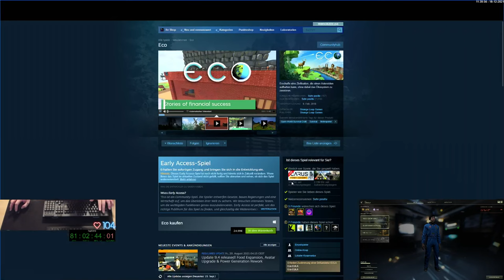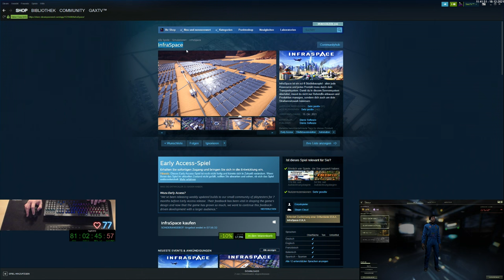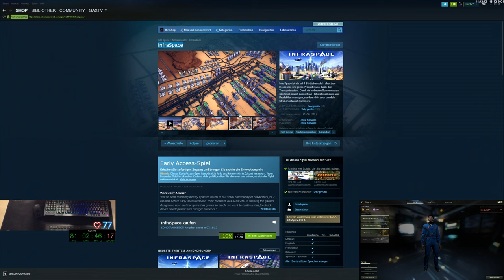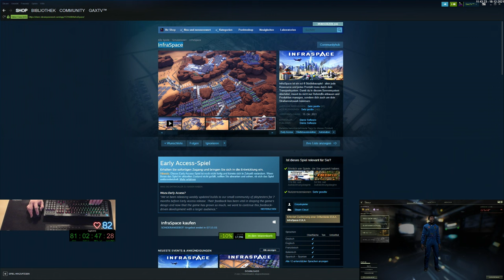Gax in ICARUS - Tag 14 Folge 13 - geiles Open World Survival Crafting Game von Dean Hall